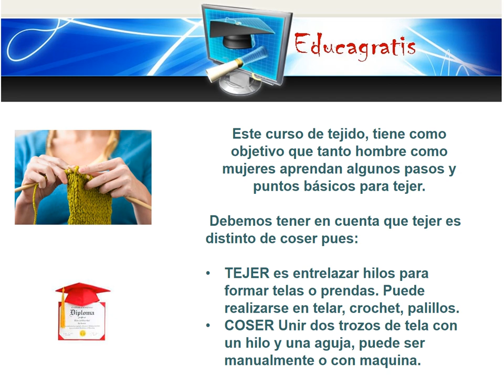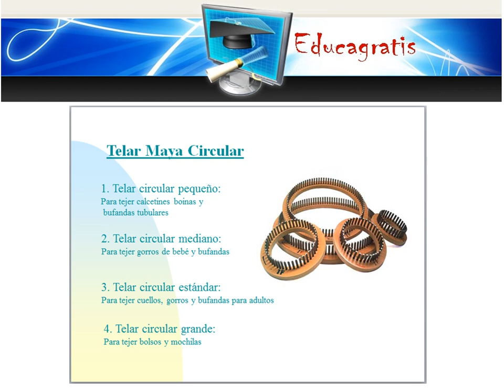Puntos basicos de crochet en Curso de Tejido